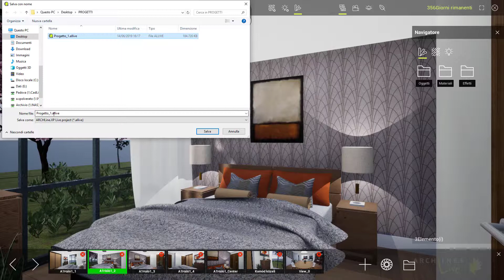HELP RAPIDO LIVE: SALVATAGGIO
In questo video tutorial viene illustrato come procedere al salvataggio di un progetto in ARCHLine.XP Live